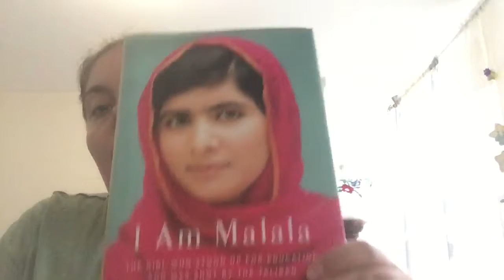What I Pack In My Backbag For Traveling |Beauty_Medina1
Hey beauties,